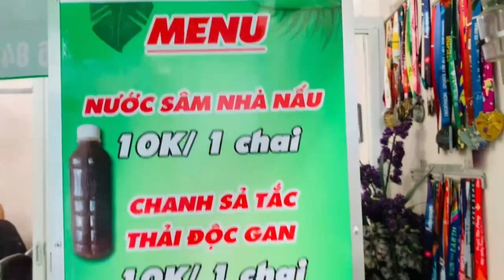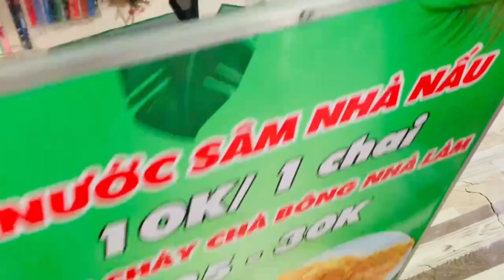Kinh doanh quầy bán nước sâm giải nhiệt có thêm dù che thời tiết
Hình thức kinh doanh bằng những chiếc xe bán nước hiện nay đang được được rất nhiều giời yêu thích lựa chọn đặc biệt là những thành phố lớn. Các không gian như trường học, bệnh viện, công viên… ở bất cứ đâu bạn cũng có thể dễ dàng thực hiện công việc kinh doanh của mình chỉ với một mặt bằng nhỏ

Các loại nước giải nhiệt dường như là loại nước uống vô cùng quen thuộc đối với mọi người đặc biệt là phái nữ, nó không chỉ giúp đẹp da mà còn rất tốt cho sức khỏe. Chính vì thế mà nước uống bí đao từ những chiếcquầy bán nước sâm giải nhiệt ven đường là lựa chọn được rất nhiều người ưa chuộng

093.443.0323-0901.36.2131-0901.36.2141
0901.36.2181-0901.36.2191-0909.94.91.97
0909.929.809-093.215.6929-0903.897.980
Thời gian làm việc:
8h–17h30 (Thứ 2–Thứ 7)